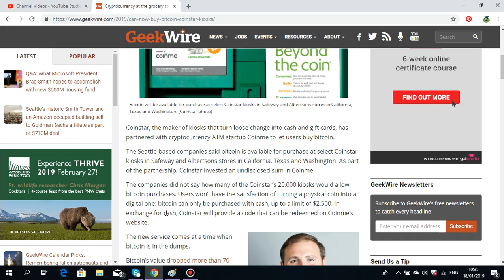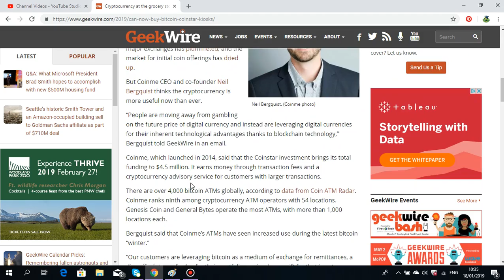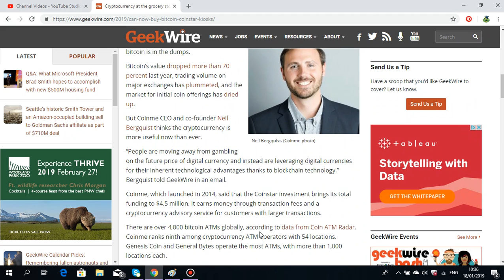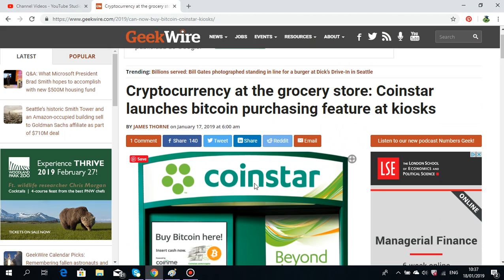Cryptocurrency at the grocery store in Hindi and Urdu